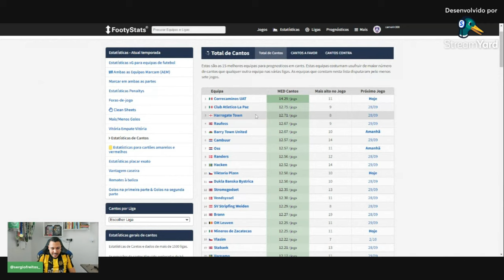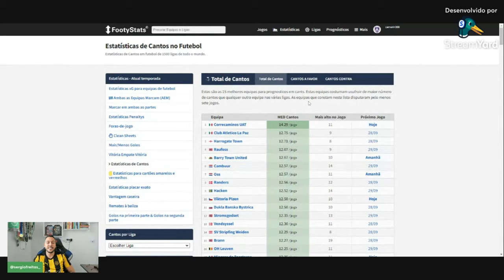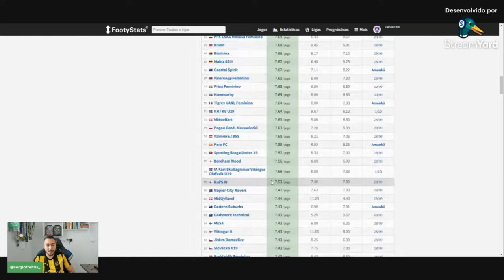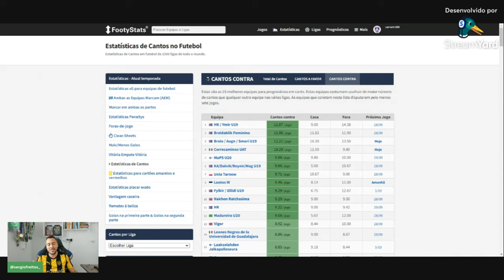AS MELHORES EQUIPES PARA APOSTAR EM ESCANTEIOS